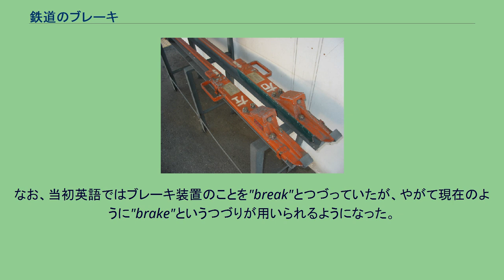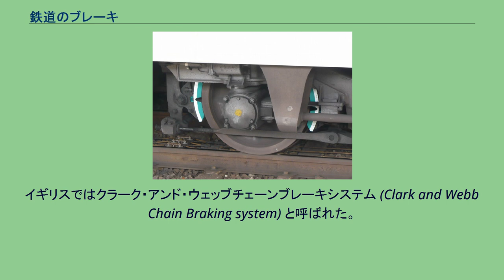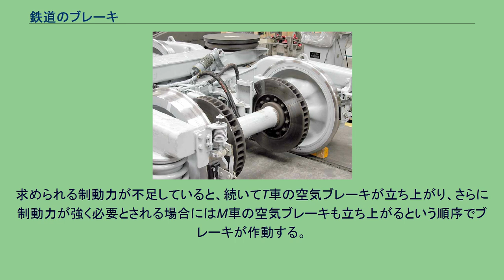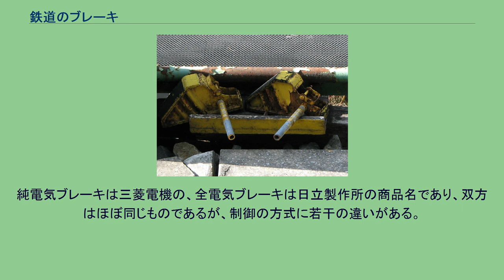鉄道のブレーキ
鉄道のブレーキ（てつどうのブレーキ）では、鉄道車両を減速させ、停車させ、停止した状態を維持するために用いられる各種のブレーキについて説明する。
鉄道のブレーキは、自動車のものと原理的には似ているところが多いが、複数の車両で編成を構成して同時に走行している場合に全ての車両にブレーキを掛ける必要性があり、またエンジンや電動機のような原動力を有していない車両でもブレーキを掛けなければならないので、機構がより多岐にわたっている。
鉄道において車両に搭載するブレーキは、大きく分けてレールと車輪の間の粘着力（摩擦力）によって制動力を得るものと、粘着力によらずにブレーキ力を得るものの2つに分類される。
以下に主なブレーキ方式についてまとめる。
またこれ以外に停車状態を維持したり、暴走した車両に非常制動を掛けたりする目的で、外部から働きかける装置がある。
鉄道用ブレーキの大きな分類の1つで、車輪に対して回転を止める制動力を与えてレールと車輪の間の粘着力（摩擦力）を介して、車両を減速させるものである。
機械ブレーキ 踏面ブレーキ ディスクブレーキ 機械式の粘着ブレーキは、車輪に対して機械的に制動力を与えるブレーキの呼び方である。
車輪に対して制輪子（ブレーキシュー）やブレーキパッドを押し当てることで制動力を得ることは共通しているが、制輪子の当て方でさらに踏面ブレーキとディスクブレーキ、そしてドラムブレーキに細分される。
踏面ブレーキは、車輪がレールと接する面である踏面に制輪子を当て、ディスクブレーキは車軸に取り付けたディスクローターまたは車輪の表裏に貼り付けられたブレーキディスクにブレーキパッドを当て、さらにドラムブレーキは車軸に取り付けられた円筒形のブレーキドラムの内側からシューをドラムに押しつけることにより、それぞれ摩擦力によりブレーキ力を得る。
これらの機構を総称して基礎ブレーキ装置と呼んでいる。
制輪子を車輪に当てる力を得る方式には様々なものがある。
詳細は#機械式粘着ブレーキの動力源・制御方法による分類を参照。
原動機によるブレーキ 車輪を駆動するために用いられているモーターやエンジンを逆に制動力として利用するもので、自動車のエンジンブレーキに相当する。
自動車の場合、トレーラーで無い限り全ての車両にエンジンが付いているので、ほぼ全ての車両で使用可能なブレーキであるが、鉄道車両の場合原動機の付いていない付随車も存在し、その場合このブレーキを使うことはできない。
原動機によるブレーキは制輪子やブレーキパッドが消耗しないので、部品とメンテナンスのコストを削減できるという長所がある。
電気ブレーキ 電気式のものは、車輪の回転でモーターを回し、モーターを発電機として利用して発電した電力を他で消費することによって制動力を得る。
この時、発電した電力を抵抗器で熱に変えて捨ててしまうのが発電ブレーキで、架線に返して他の車両に使わせるのが回生ブレーキである。
発電ブレーキと回生ブレーキを総称して電気ブレーキと呼ぶ。
回生ブレーキはエネルギーを有効利用することができるが、回生したエネルギーを使ってくれる（＝負荷になる）他の車両が同一き電区間内に存在しなければブレーキを掛けることができず、回生失効してしまうという問題がある。
このため負荷の確保が確実でない場合には、回生ブレーキ装備車でも保安性確保のため発電ブレーキの機能を併せ持つ、あるいは必要に応じて自動的に発電ブレーキに切り替わる機能を備えた車両も存在する。
または変電所に回生電力を吸収する設備を設ける場合や、同じ変電所からより高負荷な別系統のき電区間などに対して回生による発生電力の給電を行う仕組みを導入する例が存在する。
内燃動車特有のブレーキ ディーゼルエンジンなど内燃機関を原動機とする車両でも、自動車のエンジンブレーキと全く同様の仕組みで原動機による制動力を得ることができる。
ただし内燃機関を原動機とする車両のうち、エンジンで発電を行いその電力でモーターを回す電気式に分類されるもの（ディーゼルエンジンが原動機の場合、ディーゼルエレクトリックや電気式ディーゼルと呼ばれるもの）で走行する車両は、電気でモーターを回して走行する電車や電気機関車の発電ブレーキと同じ仕組みで、モーターを発電機にして制動を掛け、電力は抵抗器で消費するという方式でブレーキを掛けるのが普通である。
内燃機関を原動機とする車両では、通常のエンジンブレーキに加えて、排気ブレーキやリターダなどのブレーキ装置を搭載している車両もある。
反圧ブレーキ 蒸気機関...